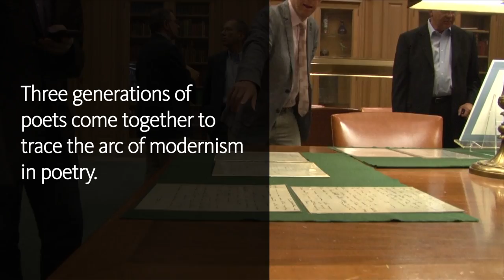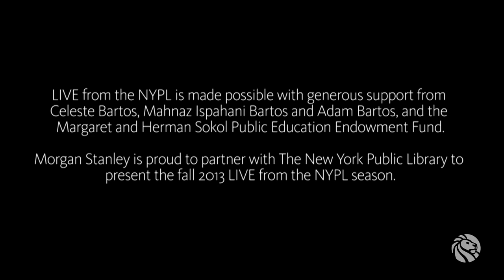John Ashbery, Timothy Donnelly, Adam Fitzgerald & Robert Polito | LIVE from the NYPL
Presented by Morgan Stanley

For the full 90min recording of this event including poetry readings by each guest

Timothy Donnelly in 7 words*: With the lights out, it's less dangerous.
Adam Fitzgerald in 7 words*: The New Jersey of contemporary American poetry.
John Ashbery in 7 words*: There's a message for you. Who, me?
Robert Polito in 7 words*: Dorchester, Quincy, Cambridge, Manhattan, and Michigan Avenue.

Three generations of poets come together to trace the arc of modernism in poetry.

Each illustrious in his own right, Ashbery, Donnelly, and Fitzgerald join together for an evening of conversation and contemplation about poetry. The three generations of poets discuss their works and share ideas in a conversation moderated by Poetry Foundation President Robert Polito to celebrate the publication of Fitzgerald's book of poems, The Late Parade.

John Ashbery has earned degrees from Harvard and Columbia, and went to France as a Fulbright Scholar through 1965. His many collections of poetry include Quick Question (2012), Planisphere (2009) and Notes from the Air: Selected Later Poems (2007), which was awarded the 2008 International Griffin Poetry Prize. Self-Portrait in a Convex Mirror (1975) won the three major American prizes -- the Pulitzer, the National Book Award, and the National Book Critics Circle Award -- and an early book, Some Trees (1956), was selected by W.H. Auden for the Yale Younger Poets Series. Active in various areas of the arts throughout his career, he has served as executive editor of Art News and as art critic for New York Magazine and Newsweek; he exhibits his collages at the Tibor de Nagy Gallery (New York). He has received two Guggenheim Fellowships and was a MacArthur Fellow from 1985 to 1990; most recently, he received the Medal for Distinguished Contribution to American Letters from the National Book Foundation (2011) and a National Humanities Medal, presented by President Obama at the White House (2012). His work has been translated into more than twenty-five languages.

Timothy Donnelly is the author of Twenty-seven Props for a Production of Eine Lebenszeit (Grove, 2003) and The Cloud Corporation (Wave, 2010), winner of the 2012 Kingsley Tufts Poetry Award. With John Ashbery and Geoffrey G. O'Brien he is the co-author of Three Poets published by Minus A Press late last year. His poems have appeared such magazines as A Public Space, Fence, Harper's, Harvard Review, The Nation, The New Republic, and The Paris Review, among others. He is a recipient of The Paris Review's Bernard F. Conners Prize and fellowships from the New York State Writers Institute and the Guggenheim Memorial Foundation. He is the poetry editor of Boston Review and teaches in the Writing Program at Columbia University's School of the Arts.

Adam Fitzgerald is a New York City based poet. He is founding editor of the poetry journal Maggy, and the small artisan press Monk Books. In 2007, he completed a Masters while editing two unpublished essays of John Ashbery at Boston University's Editorial Institute. In 2010, he received his MFA from Columbia University's School of the Arts in poetry. His poems have appeared or are forthcoming in Boston Review, Fortnight Journal, Fence, BOMB, The Brooklyn Rail and elsewhere. His poetry reviews and interviews have appeared widely, featuring extended conversations about craft and poetics with Bernadette Mayer (Poetry), Harold Bloom, John Ashbery (Boston Review), James Tate (The Believer), Maureen McLane, Charles Bernstein, Richard Sieburth and Jonathan Galassi (The Brooklyn Rail). He teaches literature and creative writing at Rutgers University and The New School. He lives within a book-cramped studio in the East Village.

Robert Polito is the President of the Poetry Foundation. His many books include the poetry collections "Hollywood & God" and "Doubles," as well as "A Reader's Guide to James Merrill's 'The Changing Light at Sandover'" and "Savage Art: A Biography of Jim Thompson," which received the National Book Critics Circle Award in biography. He was the founding Director of the graduate writing program at the New School.